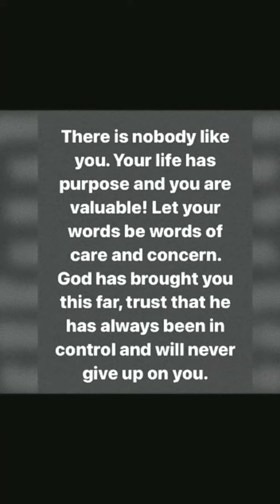Justin Haily Bieber & Selena Gomez's New IG Live 🔴 Vlog and Latest Tea News | 9TH AUGUST , 2021